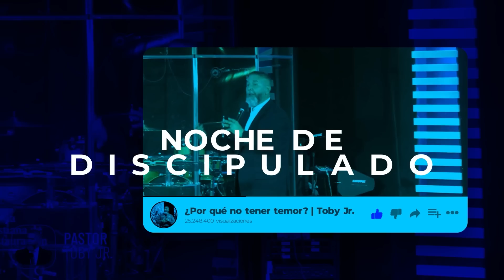El rumbo | Toby Jr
Cita Bíblica: Hebreos 12: 1-2
Servicio Noche de Discipulado
15/06/23